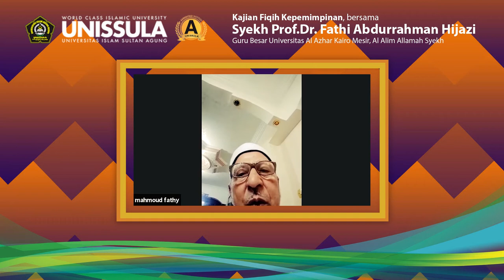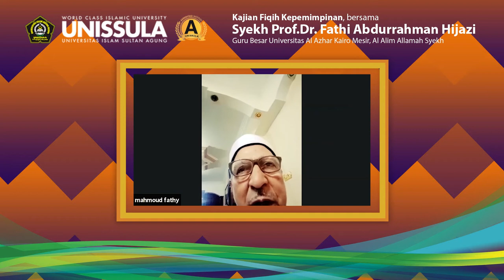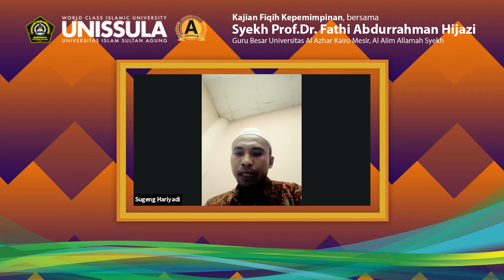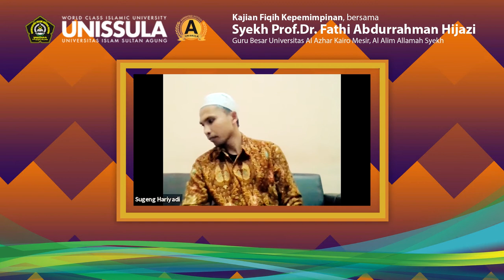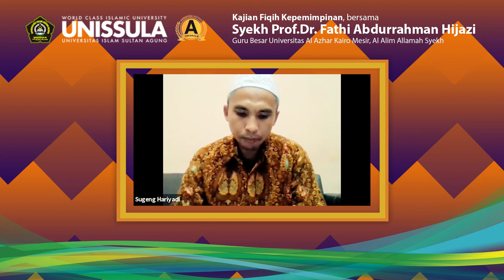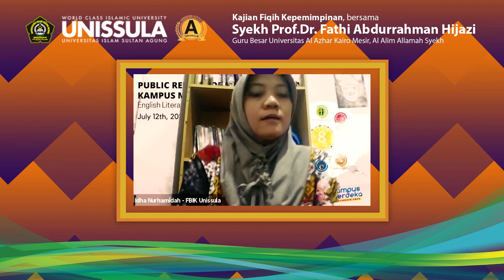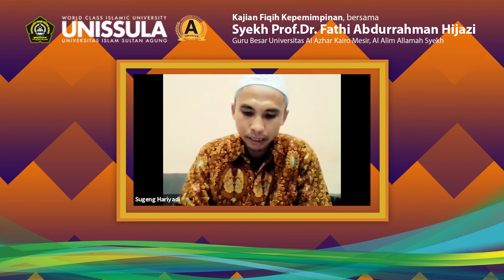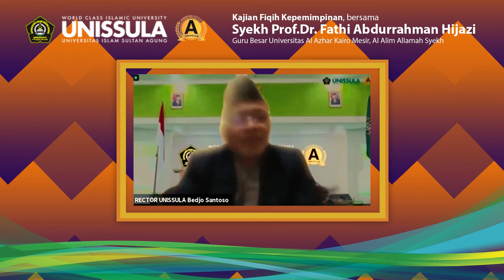Al Qur'an dan Kesehatan Manusia-Syekh Prof.Dr. Fathi Abdurrahman Hijazi (K. FIQIH KEPEMIMPINAN #73)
Kajian Fiqih Kepemimpinan episode 73 kali ini bersama Syekh Prof.Dr. Fathi Abdurrahman Hijazi,

beliau merupakan Guru Besar Universitas Al Azhar Kairo Mesir, Al Alim Allamah Syekh Prof. Dr. Fathi Abdurrahman Hijazi Al Azhari An Naqsyabandy

Penerjemah : Dr. Sugeng Hariyadi, Lc., M.A. - Dosen Fakultas Agama Islam UNISSULA

Kajian Zoom turut dihadiri :
Drs. H. Bedjo Santoso, M.T., Ph.D.  - Rektor UNISSULA
Muhammad Qomaruddin, S.T. M.Sc Ph.D - Wakil Rektor 3 UNISSULA
Segenap jajaran Pimpinan UNISSULA

Tema Kajian Kali ini "Al Qur'an dan Kesehatan Manusia"

beliau mengatakan bahwa...segala sesuatu di alam semesta ini diciptakan dalam rangka berkhidmat untuk manusia. Inilah apresiasi tertinggi Allah kepada Manusia.

Manusia diciptakan dari lemah, kemudian kuat, lalu pada akhirnya lemah kembali.

Hidup manusia semestinya berjalan dengan garis sunatullah dan harus paham, dalam kehidupan ini Allah sudah menggariskan sunnatnya sesuai dengan ketentuan ketentuan.

Ada pesan menarik, sebagai jawaban atas kegelisahan "MANUSIA" di penutup kajian Beliau..

MAP Kajian :
00:00  Pengenalan Profil Syekh Prof.Dr. Fathi Abdurrahman Hijazi ( Siapa itu Beliau )

07:40  Kajian bersama Syekh Prof.Dr. Fathi Abdurrahman Hijazi, dimulai
52:24  Tanya - Jawab Peserta Kajian kepada Syekh Prof.Dr. Fathi Abdurrahman Hijazi
01:06:41 UNISSULA SEMARANG

Kajian Fiqih, masih dilaksanakan secara daring menerapkan protokol kesehatan ditengah wabah pandemi COVID 19.

Kajian terlaksana pada Senin, 26 Juli 2021, melalui daring ZOOM.

Biasakan untuk menonton jangan sepotong - potong, agar sobat tidak salah tafsir ^_^

Setelah itu silahkan pilih informasi yang dibutuhkan, misalnya informasi fakultas, anda bisa langsung melihat ke link website fakultas yang anda tuju.

Instagram Unissula di @YourUnissula

Semoga Video - video di Multimedia UNISSULA
dapat bermanfaat untuk menambah ilmu, terutama di kajian agama islam.

Jika ada salah dalam penyampaian atau pengemasan video yang kurang nyaman, "Admin Mohon Maaf yang Sebesar - besarnya" kita berusaha samaksimal mungkin menyajikan tayangan yang baik.